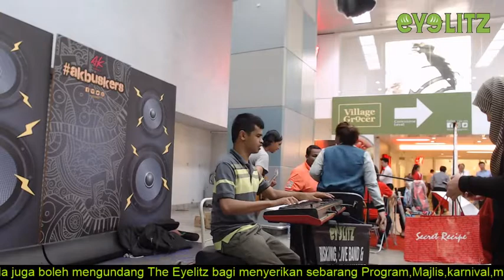The Eyelitz - Busking AK 9 Ogos 2018